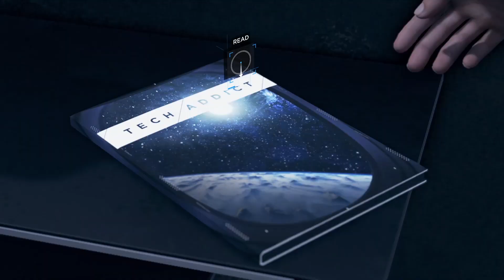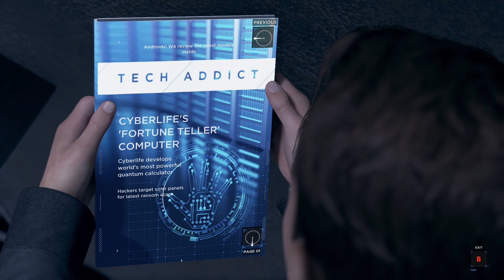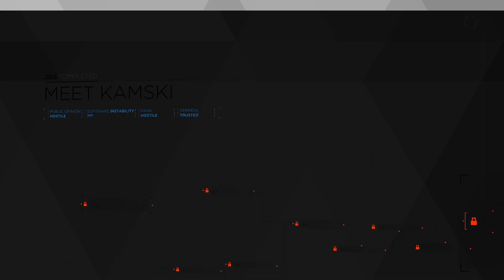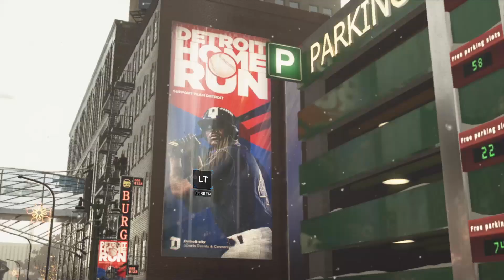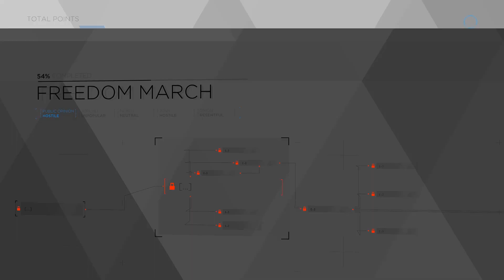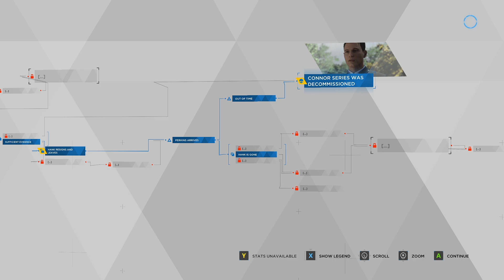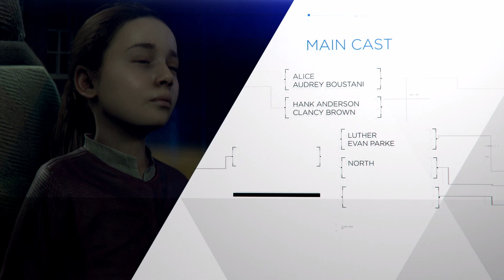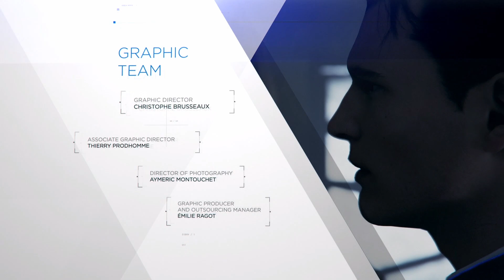Detroit: Become Human (Blind Play Through). Ep: 07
Blind play through of Detroit Become Human. Apparently it has something to do with androids.